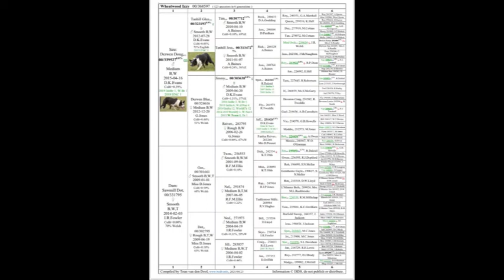Wheatwood Izzy 00/368597.. lot 17 Dolgellau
Wheatwood Izzy 00/368597
29/08/19
Sire: Derwen Doug (K.Evans) 00/339527
Dam: Sawmill Dot (I.R.Fowler) 00/331795